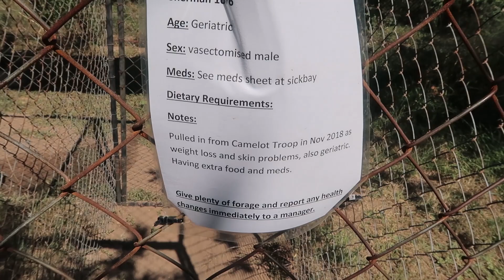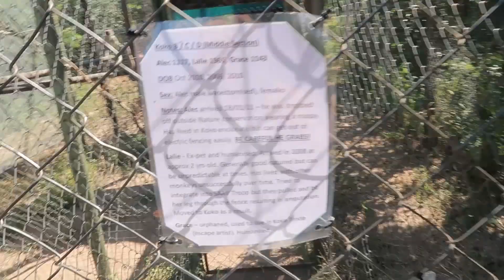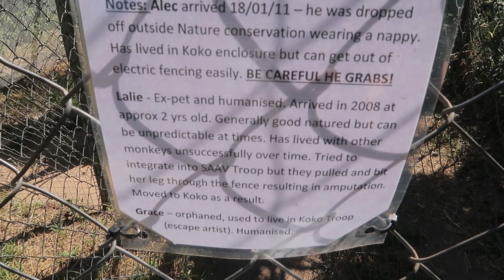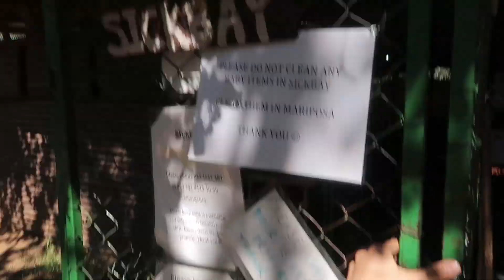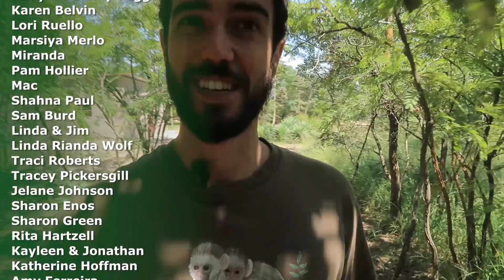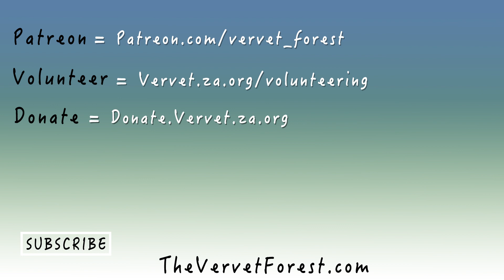Vervet Monkey Rescue Center Tour Part 2 - Vervet Monkey Foundation - Vervet Forest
Vervet Forest - Part 2 of the tour of the Vervet Monkey Foundation.

Food Inc.